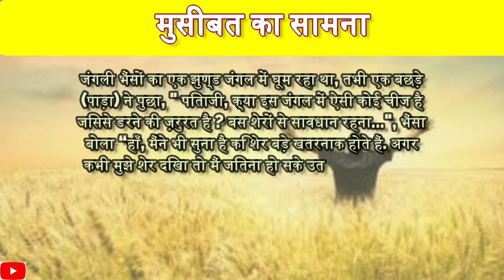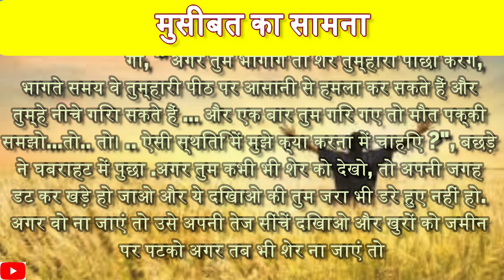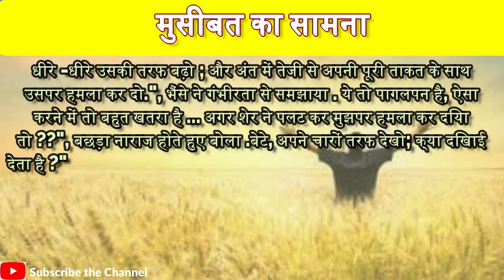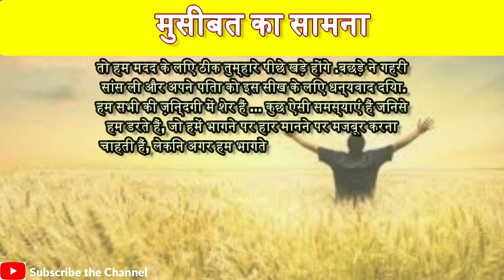Overcoming Challenges: Inspiring Story of Musibat Ka Samna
Discover the story of Musibat Ka Samna and find inspiration to overcome your own challenges. A must-watch for anyone facing obstacles in life

Welcome to the 'factsbye2a' channel, where you'll find a collection of fun, amazing, mind-blowing, unbelievable, surprising, interesting, incredible, shocking, bizarre, fascinating, mysterious, astonishing, eye-opening, and little-known facts! Get ready for a journey of discovery and amazement as we bring you the latest in amazing truths and strange, rare facts. Please note that all information shared on this channel is for educational and entertainment purposes only."

My computer
My tripod
My vr box
My air conditioner
My mobile
My mobile
My home theatre
My watch
My bag
My mic
My headphone
My earphones
My charger
My pen drive
My power bank
My green screen
My ring light with stand

1. Amazing facts
2.interesting facts
3.random facts,
4.facts about,
5.awesome facts

About Us Welcome to the Unknown amazing facts Channel. Here, we upload videos on some of the most diverse and interesting topics based on real facts.

"All the videos, images, and information shared on this channel are for educational and entertainment purposes only. This channel is not intended to infringe any copyright laws or to create any new ones."